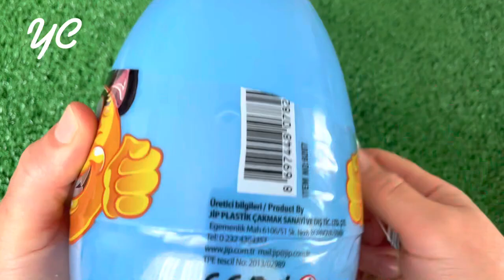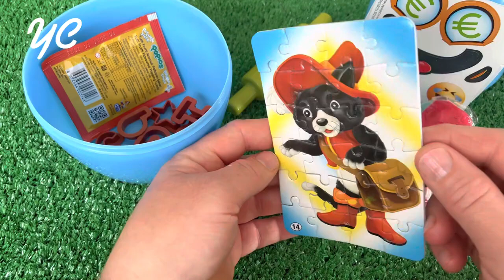ASMR Surprise Eggs & Candy, Weirdly Satisfying Unboxing Video, Candy Mukbang Asmr, TTeokbokki #2024